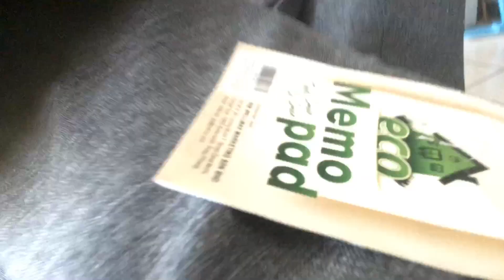Cat video : ep 9